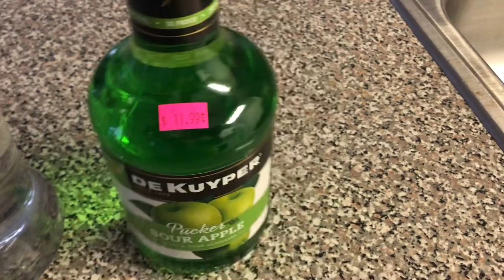Vlog #4...Divorced af...whew chile it was lit 😂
Hi my babes!!!😘

Okay so this vlog is another lit one of course with my girls. We had a divorced party for my baby Alana and it was definitely a night to remember.

Be on the look out for another video coming out this weekend. Ya girl is going back to school and my plan to stay consistent.

Have you followed me on the social??🤔

DISCLAMIER: To my friends I’m soooo sorry for shoving the camera in y’all face 😂😂 I did not know I was that close to y’all. I’m sorry it was the liquor. To the family (my subscribers) girl I’m sorry bc I did not know I was that close 😂😂😂

Intro: Immature: Is it Love this time (slowed)
Outro: Lousié Chantal: Suge medley